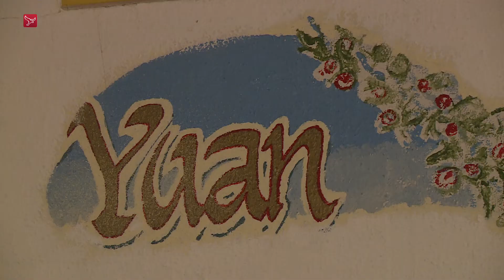Chinees vegetarisch restaurant viert jubileum met leeuwendans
Chinees Vegetarisch Restaurant Yuan bestaat vandaag. zondag 6 februari. precies 25 jaar. Het feest begon zaterdag al. met een traditionele leeuwendans op de stoep in het centrum van Lelystad.